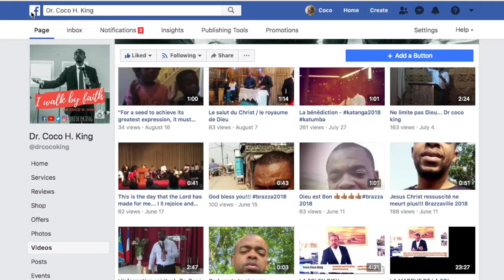Je suis sur facebook - Dr Coco H. King